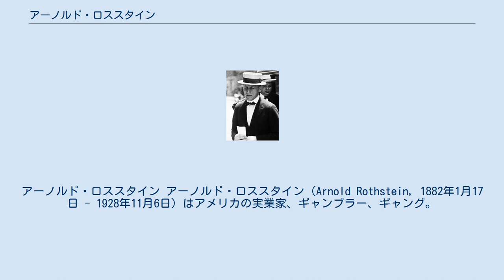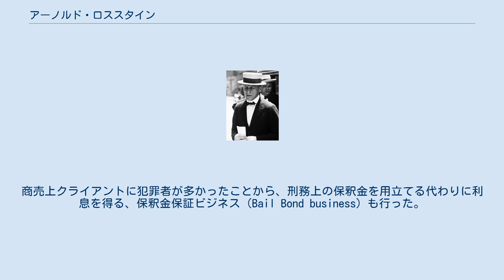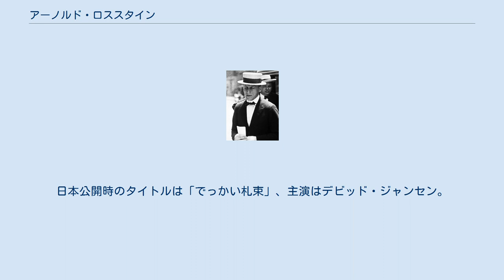アーノルド・ロススタイン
シカゴ・ホワイトソックス関連人物
アーノルド・ロススタイン アーノルド・ロススタイン（Arnold Rothstein, 1882年1月17日 - 1928年11月6日）はアメリカの実業家、ギャンブラー、ギャング。
組織犯罪の元祖とされ、ラッキー・ルチアーノやマイヤー・ランスキーに多大な影響を与えた。
"ザ・ブレイン"、"ミスター・ビッグ"、"ザ・フィクサー"、"ザ・マン・アップタウン"、"ザ・ビッグ・バンクロール"などの渾名で呼ばれた。
 ニューヨーク市マンハッタンのブラウンストーン生まれ。
親は東欧系ユダヤ人実業家エイブラハム・ロススタインで中流家庭に育った。
少年時代は数学が得意だった。
ラビを目指して勉強していた真面目な兄と違い、早い時期から非合法な商売に関心を持ち、違法賭博の巣だったビリヤード場に入り浸り、儲けた金を賭け仲間に貸し出して、蓄財した。
1898年学校を中退した。
この頃から政治組織タマニーホールの本部に出入りし、政治ブローカー、ティモシー・サリバンの知遇を得た。
タバコのセールスマンに成りすまして賭場に出入りした。
1909年、アイルランド系のカロリン・グリーンと結婚した。
 1910年までにはニューヨークのテンダーロイン地区に移り、ヤミ賭博場を開いた。
その後多種類のギャンブルと高利貸しの仕事を本格化させた。
全国に情報提供者のネットワークを置いて熱心に情報を収集し、出所のいかがわしい話であっても、良い情報には報酬を惜しまなかった。
こうして彼は30歳までには億万長者となった。
 マンハッタンのブロードウェイと49丁目の角にある"リンディーズ"レストランにアジトを構え、用心棒を立てて前日の賭博で負けたカモから取り立てたと言われる。
1916年、ニューヨーク郊外ロングアイランドのヒューレットに高級賭博クラブを開設した。
1919年、サラトガスプリングスに賭博場、ナイトクラブ、レストラン、キャバレーを複合させた一大娯楽施設「ブルック」を建設した（1922年売却）。
またメリーランドの競馬場を買収して八百長レースを仕組んで儲けた。
 店が繁盛すると警察や役人の注意を惹いて手入れを受ける、又はたかられる経験を繰り返したため、賭場の所有を止めて広く浅く賭場の権利を分散する方法に切り替えた。
その結果、1920年代マンハッタンのほとんどすべての違法ギャンブルにシェアを持っていた。
 ウォール街で運営していたインチキ投資会社を通じて稼いだ資金を、カナダ産酒の密輸ビジネスやスピークイージー(闇酒場）の買収に当て、ワキシー・ゴードン、フランク・コステロ、ラッキー・ルチアーノ、マイアー・ランスキー、レッグス・ダイアモンド、ダッチ・シュルツなどの若手ギャングに活動資金を提供して支配下に置いた。
タマニーホールのチャールズ・マーフィとの強固なコネにより密輸犯罪の大部分は闇に葬り去られた。
自由になった密輸業者たちはロススタインを保証人にしていた。
ルチアーノも駆け出しの頃、彼に面倒を見てもらっていた。
 麻薬密輸にも手を広げ、輸入雑貨店やアートギャラリー、アンティークショップを買収して合法偽装のフロントにすると一味のヤーシャ・カッツェンバーグらをヨーロッパに、ジョージ・アフナーをアジアに派遣してヘロインを輸入した。
また未研磨のダイアモンドの密輸にも手を広げた。
 労働組合系の犯罪ではジェイコブ・"リトルオーギー"・オーゲン、ルイス・"レプケ"・バカルター、レッグス・ダイアモンドら配下のギャングを労使紛争へ介入させては企業と組合の双方から金を搾り取った。
タマニーホールの政治ブローカー、ティム・サリバンの後ろ盾を得ていた。
商売上クライアントに犯罪者が多かったことから、刑務上の保釈金を用立てる代わりに利息を得る、保釈金保証ビジネス（Bail Bond business）も行った。
 政界・財界の名士、スポーツ選手などの"セレブ"、ジョニー・トーリオら北米各都市のギャング、ヨーロッパの密輸業者、上海の麻薬ブローカーまで網の目のような地下ネットワークを持った。
 ギャング抗争の調停や警察への仲介斡旋、弁護士の提供を手がけ、"フィクサー"と呼ばれた。
ロススタイン絡みで裁判に持ち込まれた事案は、酒の密輸関係だけで数千件に及んだ。
 1928年11月4日、ギャンブルの掛け金の支払いを巡るいざこざか...